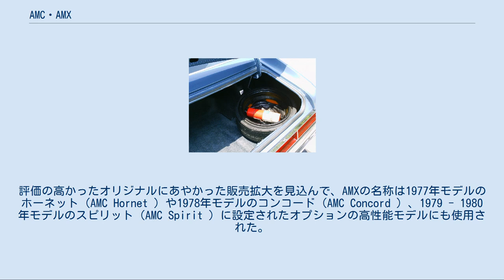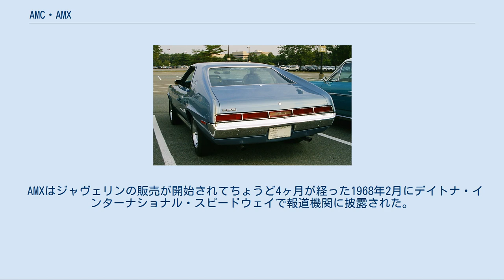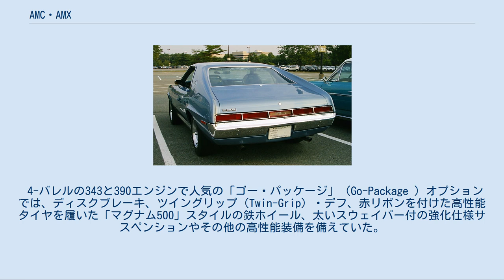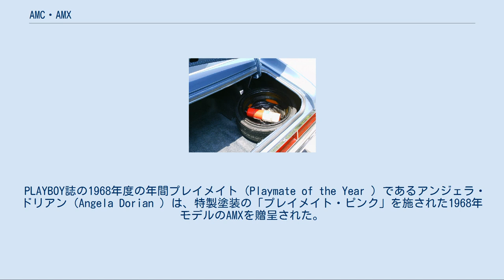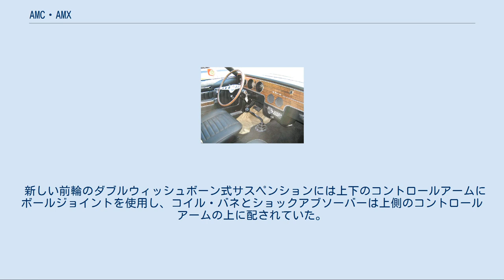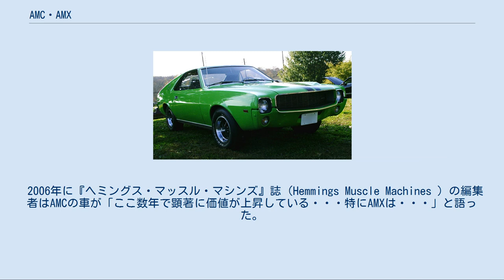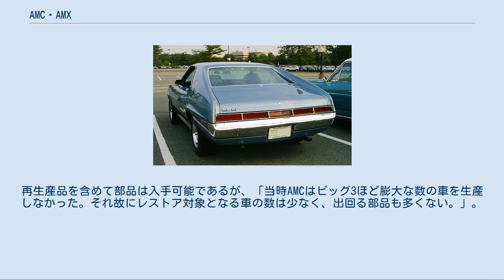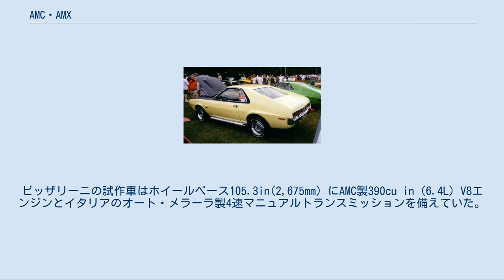AMC・AMX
AMC・AMXは、1968年から1974年にかけてアメリカン・モーターズ（AMC）で製造されていたツーリング・スポーツカーである。
 AMXはスタイリングや方向性は純スポーツカーよりもGT寄りの車種で、当時の2座席の米国車、シボレー・コルベットと競合する車種として市場に導入された。
 オプションの高圧縮型390cu in(6.4L)のAMC製V型8気筒エンジン(AMC V8)を搭載したAMXは手頃な価格で第1級の性能を提供した。
この値頃感と自動車メディアや愛好家達からの当初の評判にも関わらず販売は成功しなかったが、AMCの車に高性能車のイメージを持たせることとディーラーのショールームに若い顧客の足を運ばせるといった大きな目的を達成することはできた。
 3年間に渡り販売された後に2座モデルは廃止され、「AMX」表記のバッジは1974年まで、4座の姉妹車であるジャヴェリンの高性能モデルに使用された。
評価の高かったオリジナルにあやかった販売拡大を見込んで、AMXの名称は1977年モデルのホーネット（AMC Hornet ）や1978年モデルのコンコード（AMC Concord ）、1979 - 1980年モデルのスピリット（AMC Spirit ）に設定されたオプションの高性能モデルにも使用された。
 1968と1969年モデルのCピラー上の「AMX 」エンブレム AMXの名称は元々1966年にAMCが催した自動車ショー興行の「プロジェクトIV」で披露された2台のコンセプトカーのコードネーム「American Motors eXperimental」からとられた。
1台はグラスファイバー製2座の「"AMX"」で、もう1台が4座の「"AMX II"」であった。
AMC車が持つ「大衆車」のイメージを払拭し、より若々しい高性能車の市場に訴えかけるというAMCの戦略を反映して両モデルともに斬新なスタイリングを持っていた。
 オリジナルのAMXの実物大模型は1965年にチャールズ・マシガン（Charles Mashigan）率いるAMCの先行デザイン・スタジオで開発された。
2座のAMXは「1966年の巡回自動車ショーで大受け」し、車体後部のデッキリッドを開くと現れる「ランブル」（"Ramble"）と呼ばれる予備座席を備えていた。
AMCの幹部は、「ロムニーの大衆車」というイメージを持つ消費者の認識からスポーティ、高性能に立脚した車という新しい市場での興味の対象に変化させる機会を見出した。
会長のロバート・エヴァンス（Robert B. Evans ）はこのAMXのような車を早期に生産に入れるように要求した。
 量産車に向けて (1)ジャヴェリンを改装した車と (2)グラスファイバー製ボディを持つ全く新しい車という2つのモデルの開発計画が同時に進められた。
既存の技術が利用でき、AMX試作車のスタイリングに近似のAMC・ジャヴェリンの製造設備に僅かな改装を加えるだけのモノコック・ボディ製造技術の経験が活かせる後者が採用された。
自動車製造業者は少量生産車用以外ではプラスチック製ボディを開発したがらなかった。
最初の全可動モデルは1966年のAMCのAMXプロジェクトの一環としてデビューした。
 AMXは、年月を経て4座の豪華スペシャルティカーに変貌したフォード・サンダーバードのオリジナル1957年モデル以来、初の鋼板製ボディを持つ2座の国産高性能車と宣伝された。
直接の競合車のシボレー・コルベットが1in 長い（98in、2,489mm）ホイールベースを持つ一方で、AMXのホイールベースは短い（97in、2,464mm）ものであった。
ベース価格は3,245USドルで、これはコルベットよりも25%、1,000USドル以上廉価な値であった。
 AMXはジャヴェリンの販売が開始されてちょうど4ヶ月が経った1968年2月にデイトナ・インターナショナル・スピードウェイで報道機関に披露された。
 1968年2月に特別に用意された2台のAMXがテキサス州のサーキットで106個の速度記録を樹立した。
この記録走行に関してAMCの宣伝素材では「標準仕様車」と記述されたこの車は、世界速度記録保持者であるクレイグ・ブリードラヴ（Craig Breedlove ）のチューニングショップでエンジンや操縦系統、車体強度に改造を施されていた。
速度記録走行では、ブリードラヴと妻のリー（Lee ）、ロン・ダイクス（Ron Dykes ）が運転した。